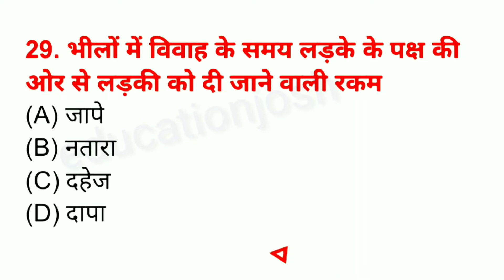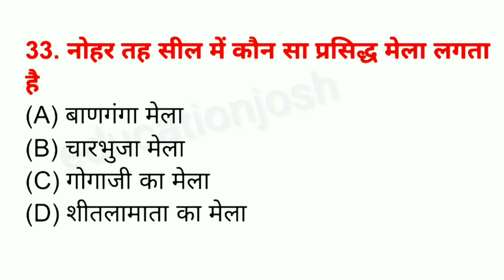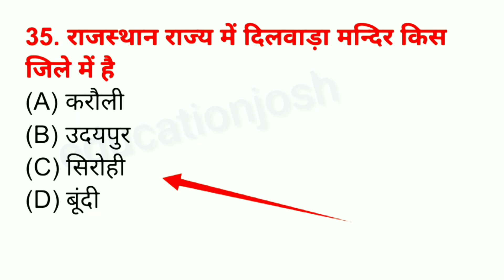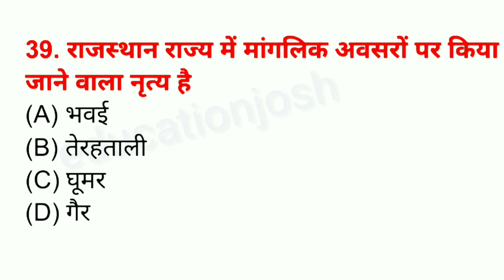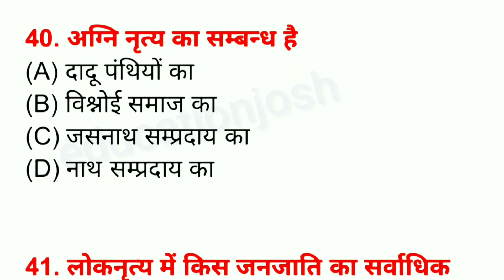राजस्थान के प्रमुख त्यौहार और मेले प्रश्नोत्तरी | Major Festivals and Fairs of Rajasthan Quiz Part 2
राजस्थान के प्रमुख मेले और त्यौहार PDF Download
राजस्थान के प्रमुख त्यौहार PDF Download
राजस्थान के प्रमुख मेले trick
भारत के प्रमुख मेले और त्यौहार PDF Download
कौन सा मेला वर्ष में दो बार आयोजित होता है
राजस्थान कला संस्कृति प्रश्नोत्तरी
राजस्थान के मेले से संबंधित प्रश्न
निम्नलिखित में से कौन राजस्थान के कुंभलगढ़ त्योहार से संबंधित है
राजस्थान के प्रमुख मेले पर निबंध
राजस्थान के प्रमुख मेले क्विज
राजस्थान के मेले
राजस्थान में वार्षिक शीतकालीन उत्सव कहां मनाया जाता है
राजस्थान के प्रमुख पशु मेले
राजस्थान का सबसे बड़ा मेला कौन सा है
राजस्थान के उद्योग ट्रिक
राजस्थान के मेले
राजस्थान के त्यौहार PDF
राजस्थान मेला लिस्ट
असम के प्रमुख मेले
राजस्थान में सर्वाधिक मेले किस जिले में लगते हैं
राजस्थान रीति रिवाज में आना क्या है
राजस्थान का सबसे बड़ा पशु मेला कौन सा है
राजस्थान में सिखों का सबसे बड़ा मेला कार्तिक पूर्णिमा को कहां लगता है
राजस्थान के प्रमुख त्यौहार
राजस्थान में पशु मेला
आय की दृष्टि से राजस्थान का सबसे बड़ा पशु मेला 2021

types of festivals in india
indian festival name
festivals
festivals of india state wise

fairs of rajasthan - wikipedia
fairs and festivals of rajasthan pdf
which is the biggest fair of rajasthan
which is the main fair of rajasthan
rajasthan festival calendar 2021
marwadi festivals
festivals of rajasthan essay
teej festival of rajasthan
राजस्थान का प्रसिद्ध मेला गणगौर पर निबंध
राजस्थान के मेले
मेले का ऊँट निबंध का कथ्य बताइए
Major Fairs and Festivals of Rajasthan PDF Download
Major Festivals of Rajasthan PDF Download
Major fairs of Rajasthan trick
Major Fairs and Festivals of India PDF Download
Which fair is held twice a year
Rajasthan Art Culture Quiz
Questions Related to Rajasthan Fair
Which of the following is related to Kumbhalgarh festival of Rajasthan
Essay on Major Fair of Rajasthan
Major Fairs of Rajasthan Quiz
fairs of rajasthan
Where is the annual winter festival celebrated in Rajasthan
Major Animal Fairs of Rajasthan
Industry Trick of Rajasthan
fairs of rajasthan
Festivals of Rajasthan PDF
rajasthan fair list
Major Fairs of Assam
In which district the maximum fairs are held in Rajasthan?
What is it like to come in Rajasthan customs
Which is the biggest cattle fair of Rajasthan
Where is the biggest fair of Sikhs in Rajasthan held on Kartik Purnima?
Major Festivals of Rajasthan
cattle fair in rajasthan
Rajasthan's biggest cattle fair 2021 in terms of income

indian festival name
festivals

marwadi festivals
Essay on Gangaur, the famous fair of Rajasthan
fairs of rajasthan
Tell the theme of the camel essay of the fair